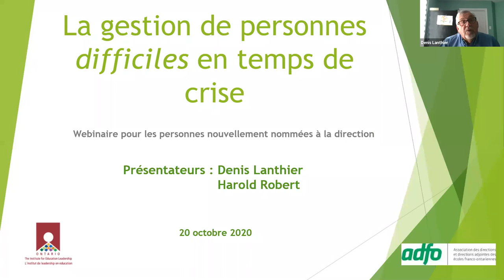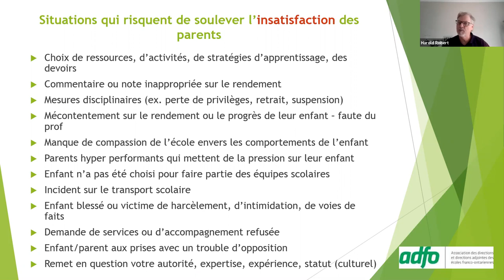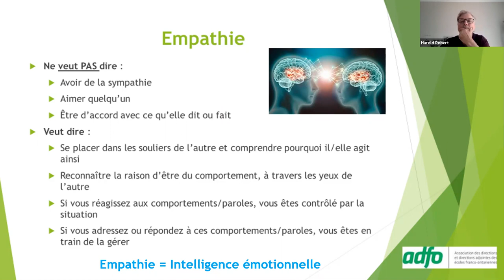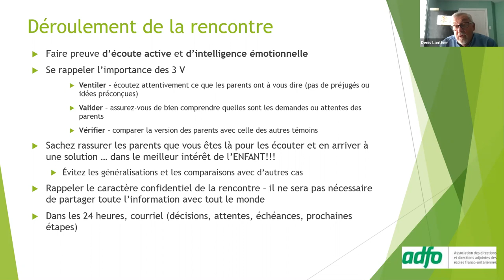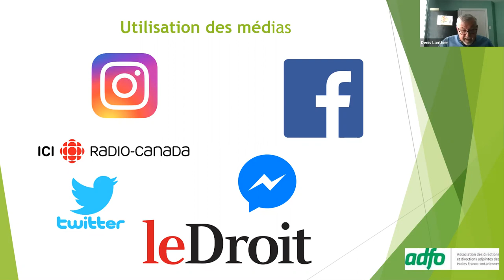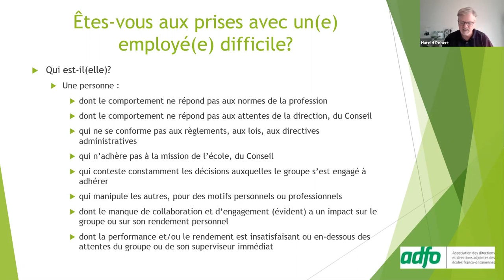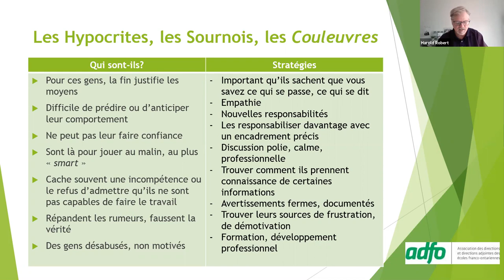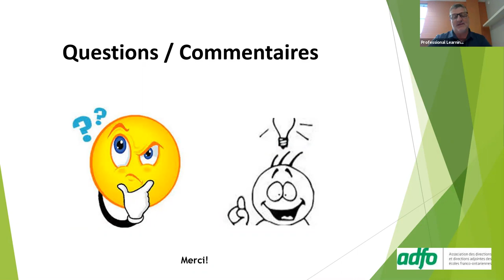La gestion des personnalités difficiles en temps de crise dans une école.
Pierre Campeau reçoit Denis Lanthier et Harold Robert pour une présentation sur la gestion des personnalités difficiles en temps de crise dans une école de langue française en Ontario. Leur savoir faire et franc parler nous guide à considérer certaines pistes lorsqu'une direction ou une directions adjointe fait face à une personnalité difficile.